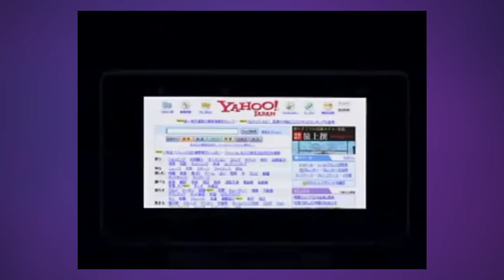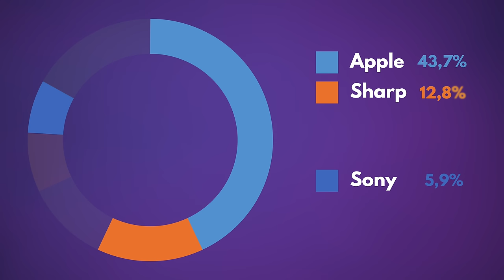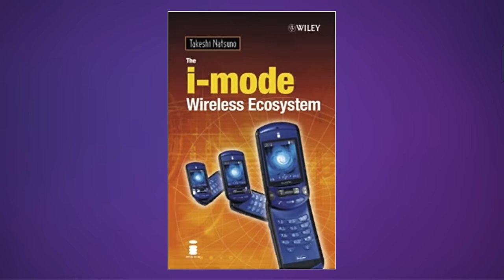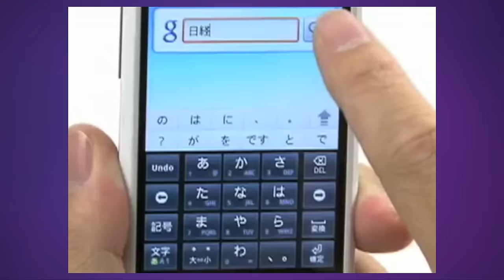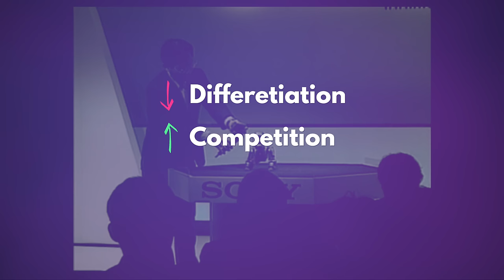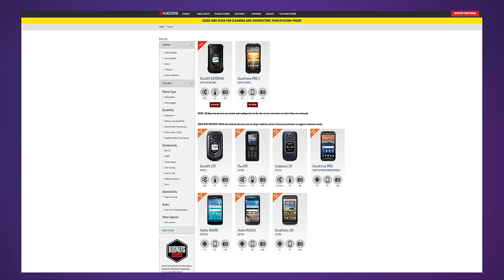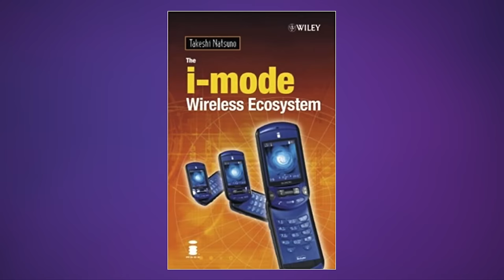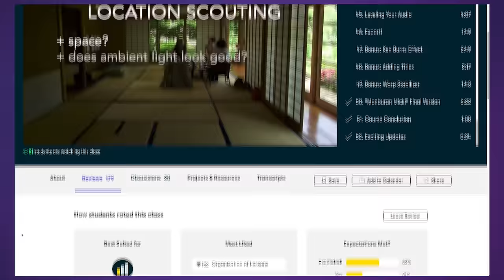The rise & fall of Japanese phone giants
The Story Behind series - episode 71

►►► TechAltar links ◄◄◄

►►► Attributions ◄◄◄